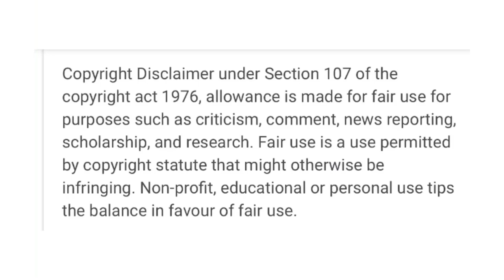Queen - Bohemian Rhapsody (REACTION)